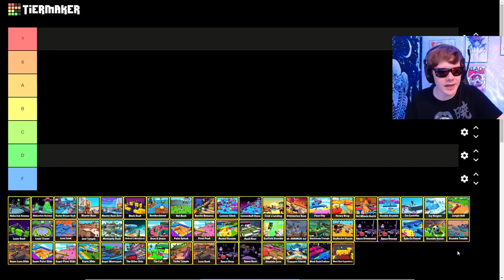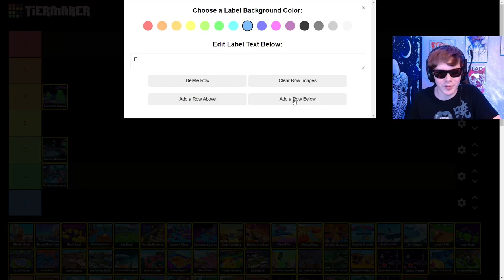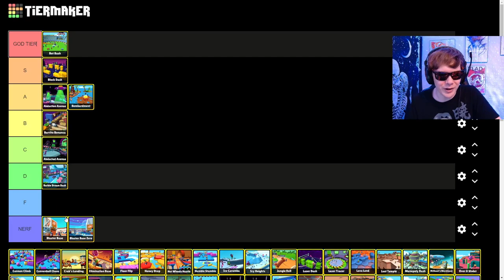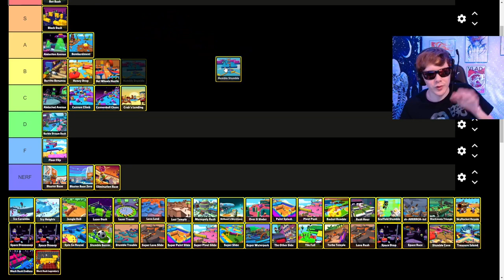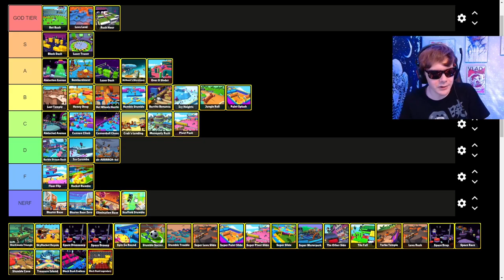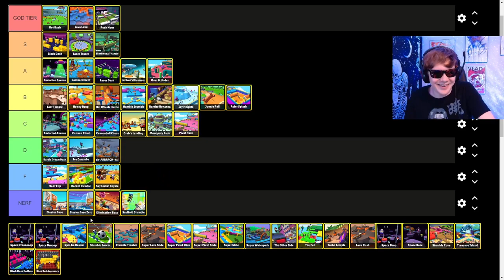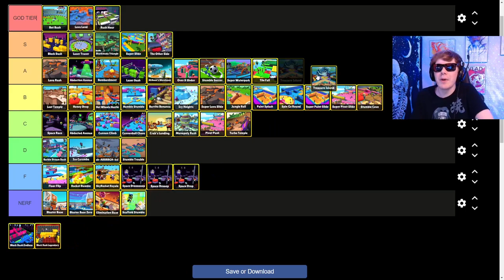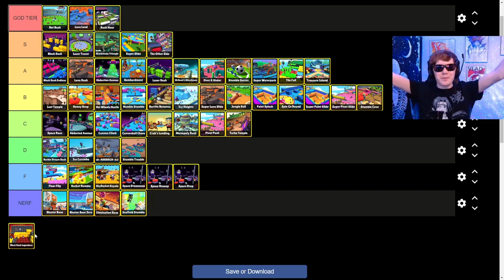THE BEST MAP TIER LIST IN STUMBLE GUYS!